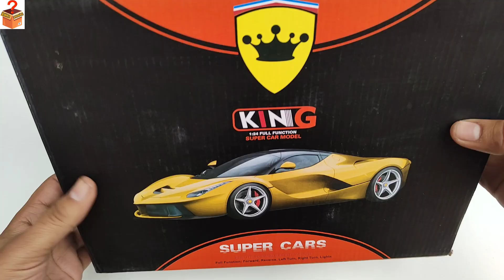Rc model car steering car unboxing- dabbaunboxing